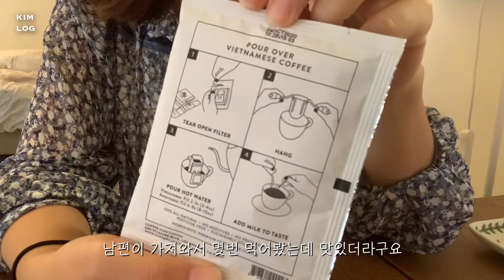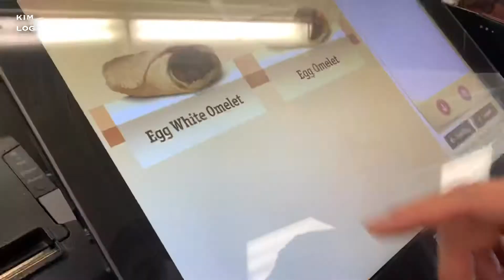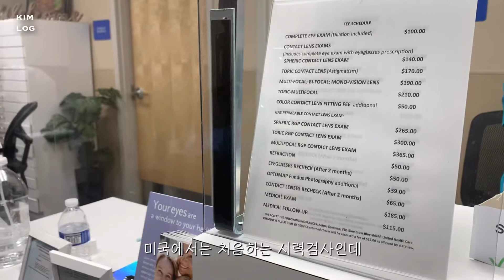🇺🇸VLOG 19| 가을의 시작, 미국 유학생 브이로그, 시력검사, 이유없이 기분 좋은날 (feat. Copper cow coffee)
오늘은 짧디 짧은 저의 하루 브이로그를 가지고 왔어요😊

📷 Iphone XS
🎬 VLLO